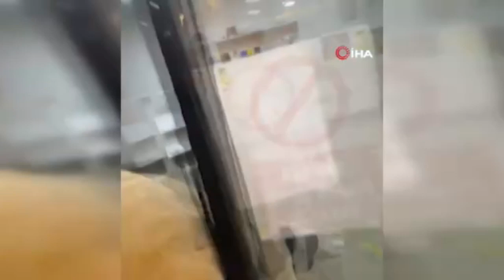İş hanına giren ayı esnafa saldırdı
Karabük'te şehir merkezine inen ayılar iş hanına girerek esnaflara saldırdı.